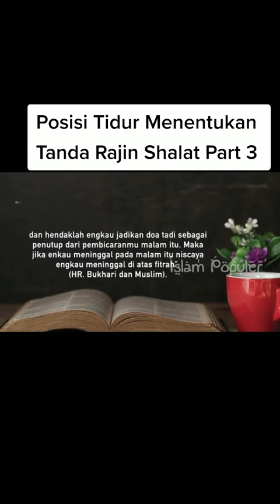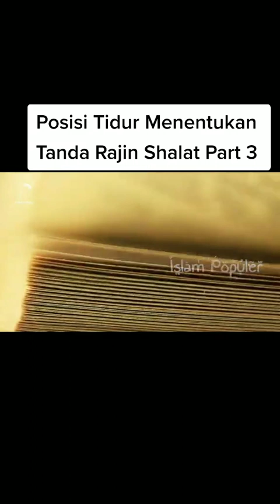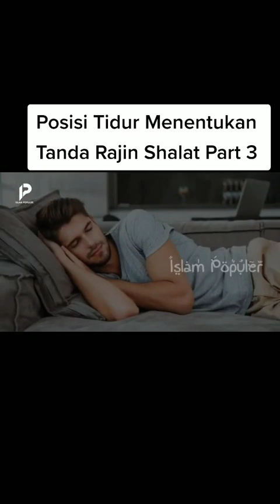POSISI TIDUR MENENTUKAN TANDA RAJIN SHOLAT PART 3 | Salingka Sayang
SALINGKA SAYANG